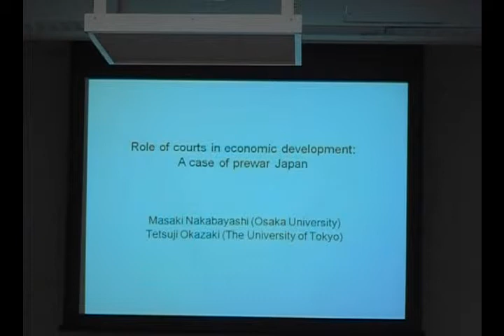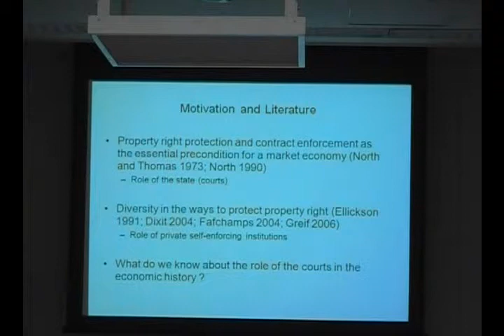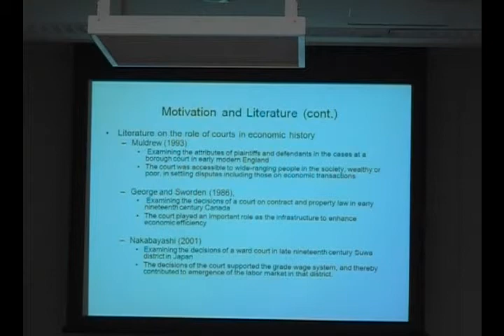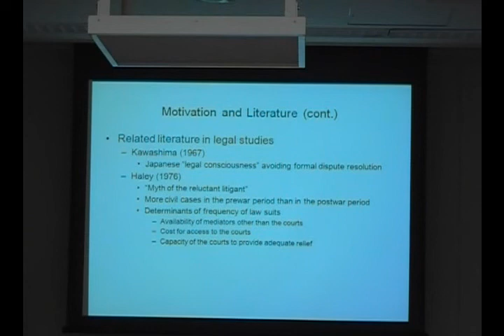社会のルールについてIII 岡崎哲二氏 (00)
社会のルールについてIII　岡崎哲二氏　``Role of courts in economic development: A case of prewar Japan''